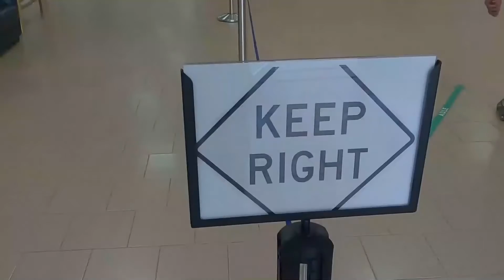CARENZA DI AULE E DI SPAZI PRESSO L’ISTITUTO “TELESE” DI ISCHIA, IL GRIDO DI DOLORE DEGLI STUDENTI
Presso l’Istituto scolastico “Vincenzo Telese” di Ischia la decennale carenza di spazi e di aule costringe, da sempre, gli studenti isolani ad assurdi ed intollerabili doppi turni pomeridiani e per cui in questi giorni gli studenti, con un’istanza scritta inviata al sindaco di Ischia, Enzo Ferrandino, e a quello della Città Metropolitana, Luigi De Magistris, hanno chiesto la soluzione definitiva del problema.